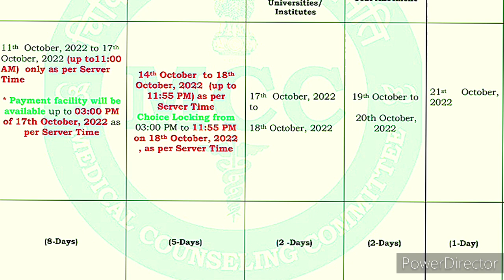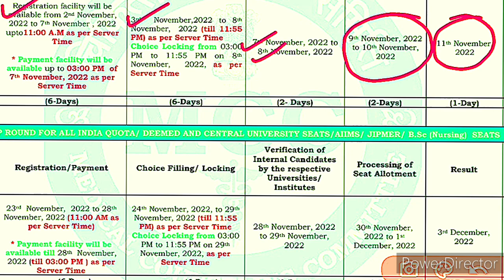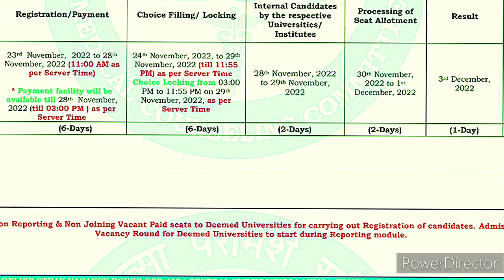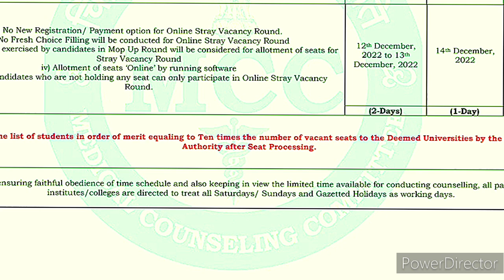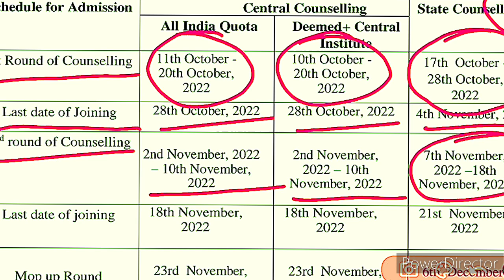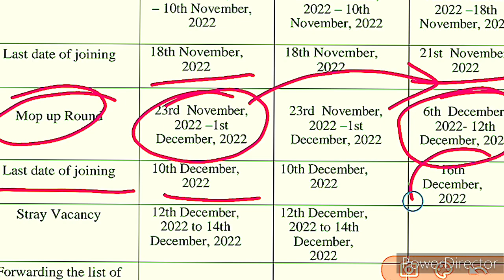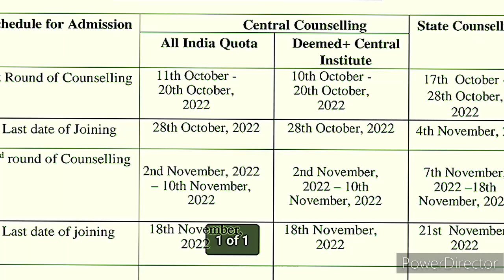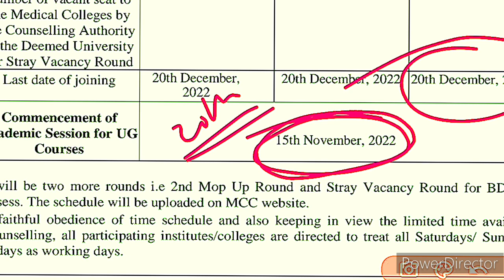MCC Counselling Schedule:- All India Quota & State Quota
Hello friends,

This Video Is Information Based And Related to NEET UG 2022 Counselling Schedule For All INDIA Quota & State Quota.

Thanks
Maverick Guru